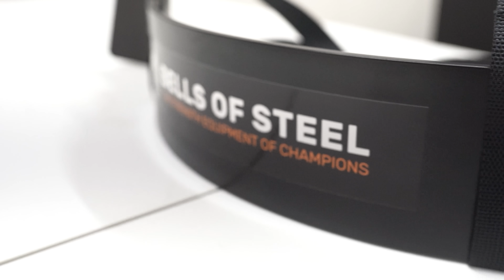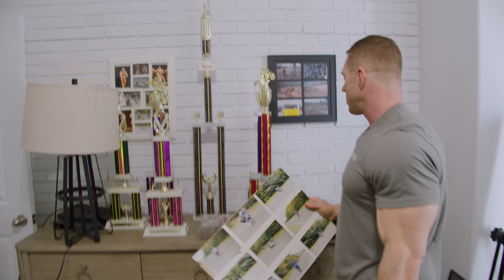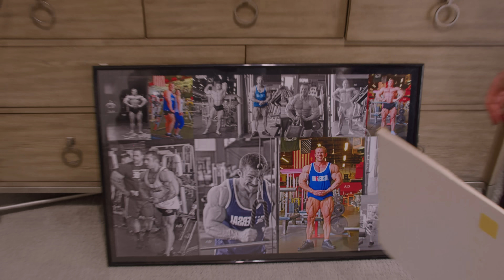Full Day of Eating To Get Shredded | Chris Tuttle | 2403 Calories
MUSCLEANDSTRENGTH.COM
🚚 Huge Nutrition Store
💪 Free Workouts
🎥 Exercise Videos
🧰 Fitness Tools
🏋🏻‍♀️ Expert Guides